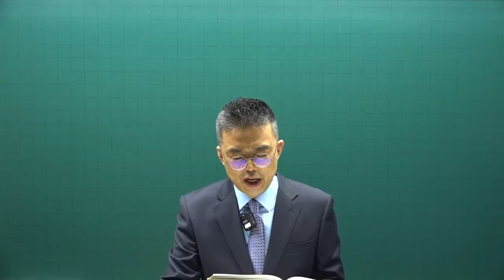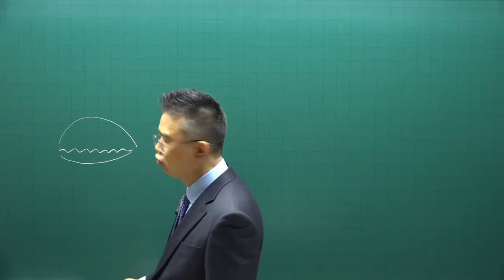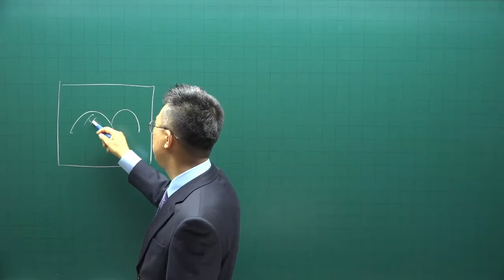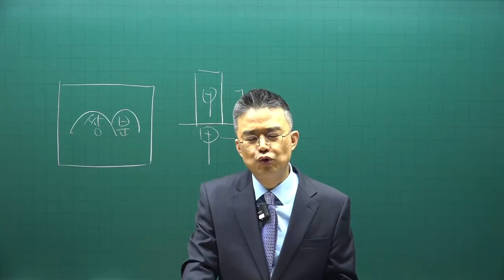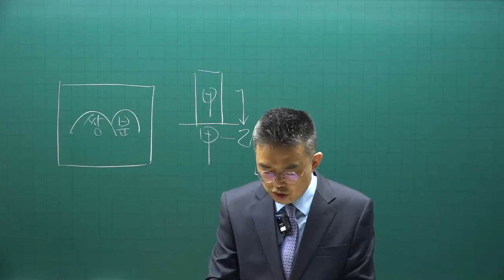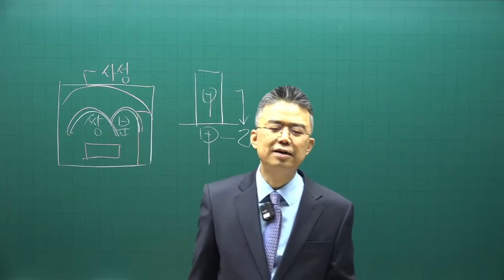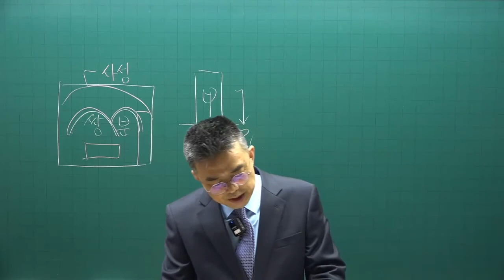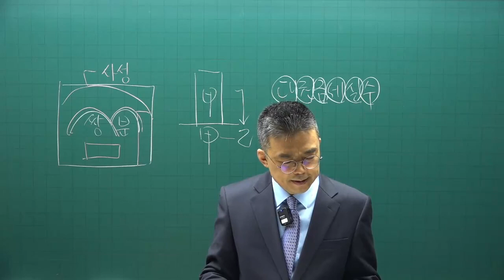[공전무] 2022년 공인중개사 중개사법 기출문제풀이 22강